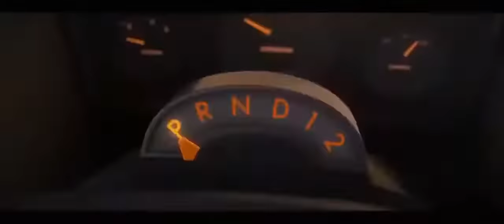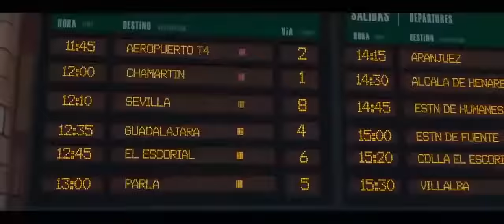O TOURO FERDINANDO 2 /DESENHO PARA CRIANÇAS/ FILME INFANTIL COMPLETO/ DUBLADO EM FULL HD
Sinopse: Ferdinando é um touro com um temperamento calmo e tranquilo, que prefere sentar-se embaixo de uma árvore e relaxar ao invés de correr por aí bufando e batendo cabeça com os outros. A medida que vai crescendo, ele se torna forte e grande, mas com o mesmo pensamento. Quando cinco homens vão até sua fazenda para escolher o melhor animal para touradas em Madri, Ferdinando é selecionado acidentalmente.